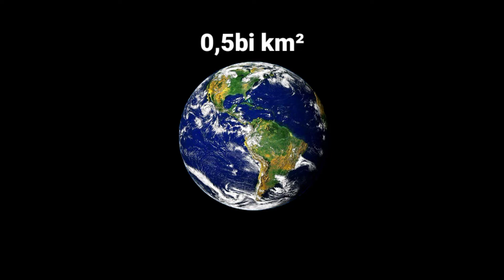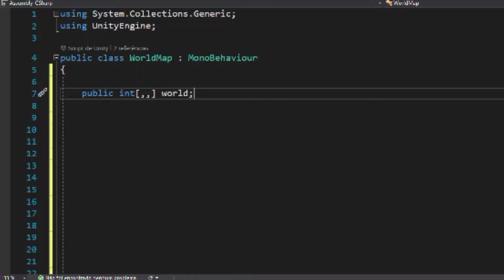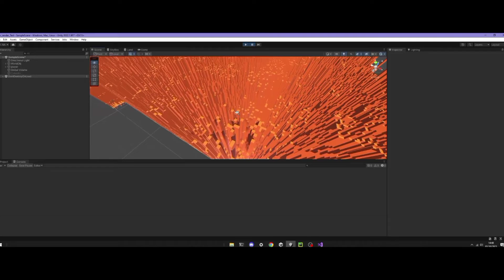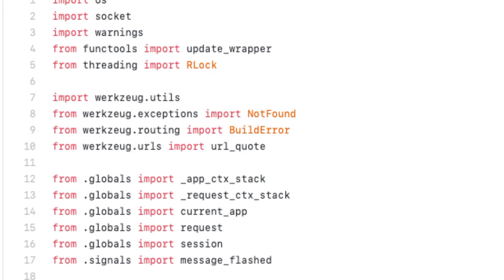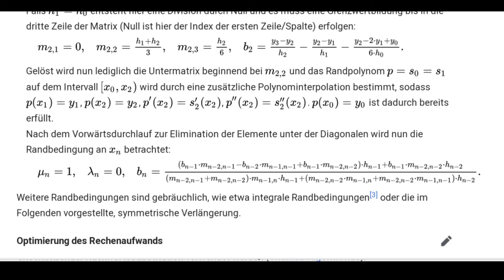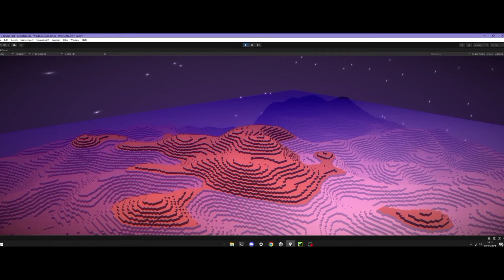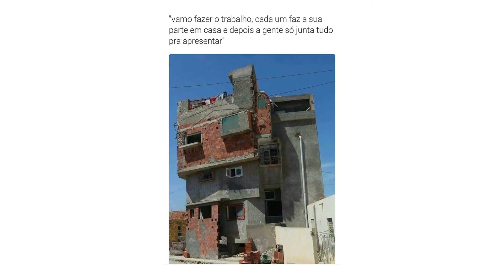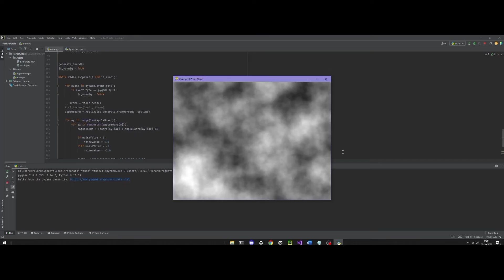Como MINECRAFT gera seus mundos?? | geração procedural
Nesse vídeo eu explico um pouco sobre o algoritmo para geração de terrenos do jogo Minecraft: o Perlin Noise. Tudo isso com humor e analogias questionáveis.

Os códigos do exemplo demonstrado durante o vídeo estão no meu Git Hub: